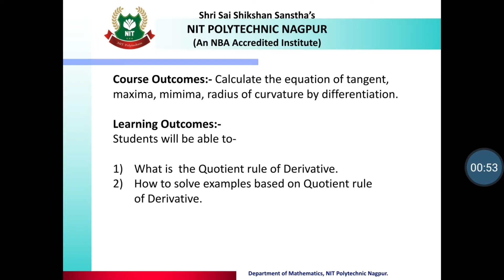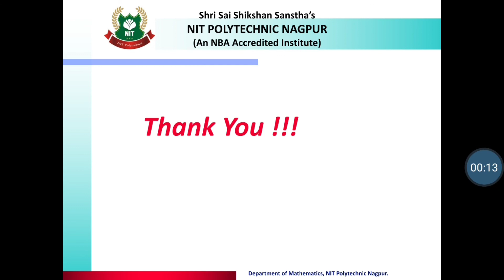2nd SEM AMS Unit 1 11 Derivative 6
Subject : Applied Mathematics
UNIT : I
Topic - Derivative
Lecture - 11
Quotient rule of Derivative